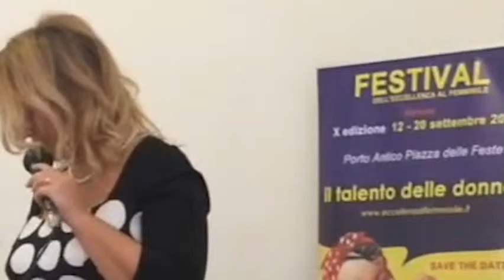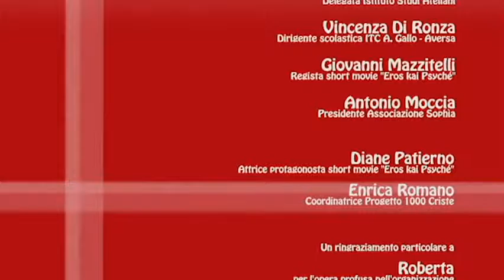MILLE CRISTE, LE DONNE DIMENTICATE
25 novembre 2015 - Giornata Internazionale per l'eliminazione della violenza contro la donna.
Antisala dei Baroni - Maschio Angioino - Napoli.
Consuelo Barilari con il
Festival dell'Eccellenza al Femminile e MEDI - Schegge di Mediterraneo
insieme a
Comune di Napoli;
Progetto 1000 Criste;
Associazione Culturale Sophìa;
"Eros kai Psyché";
Associazione Rosa Bianca;
Istituto di Studi Atellani;
ITC "Alfonso Gallo" - Aversa;
"Ciò che Caino non sa".
Hanno partecipato (in ordine alfabetico):
Consuelo Barilari, Tina Bianco, Teresa Del Prete, Vincenza Di Ronza, Giovanni Mazzitelli, Antonio Moccia, Diane Patierno ed Enrica Romano.